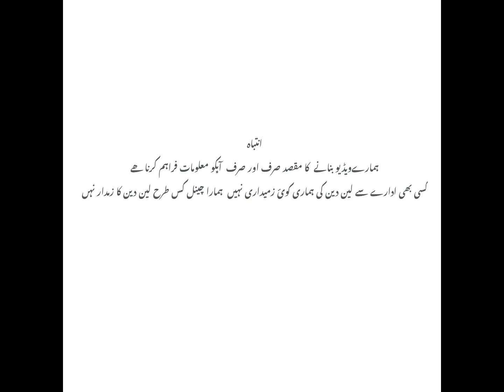Lawn Chicken Kari Dress | Fancy Dresses !Embroidery Trousers Amazing Verity CliffShopping Mall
Lawn Chicken Kari Dress | Fancy Dresses !
Embroidery Trousers Amazing Verity Cliff
Shopping Mall

chikankari recipe
chikankari suit
ashutosh rana
chikankari dress designs
chikankari
chikankari kurti
chikankari suit design
chikankari dress